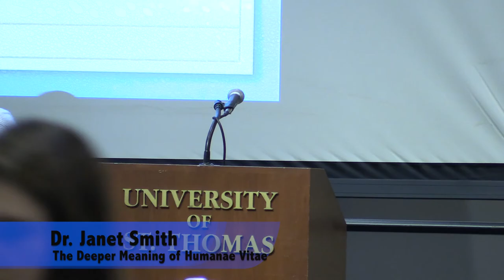Humanae Vitae Conference: Dr. Janet Smith (Evening Session)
Dr. Janet Smith speaks on the topic, "The Deeper Meaning of Humanae Vitae," during the evening session of the 50th anniversary celebration of Humanae Vitae, October 22, 2018.